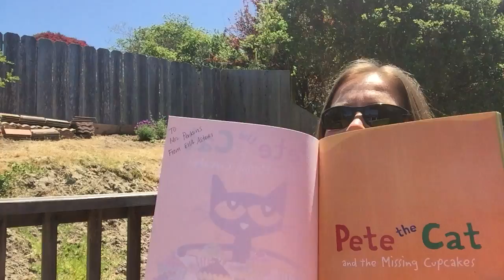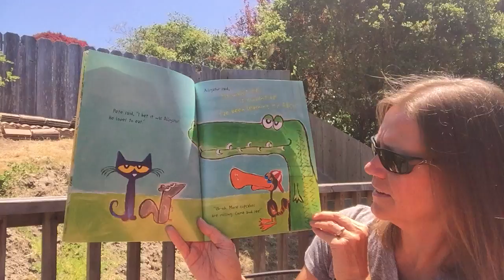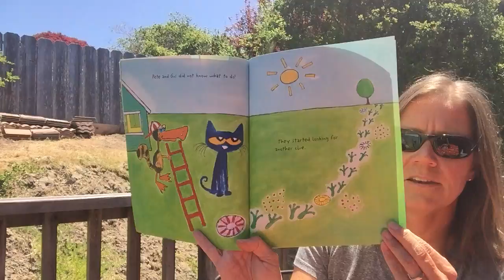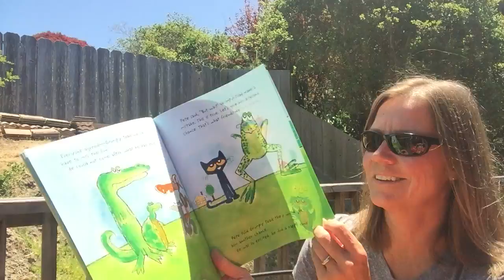Pete the Cat and the Missing Cupcakes